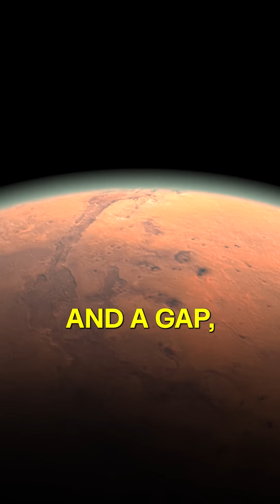Did We Just Catch a Planet Being Born?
Using the Very Large Telescope in Chile, researchers observed a young star called 2MASSJ161 surrounded by a swirling disk of gas and dust. Inside the disk, they found spiral arms and a gap that suggest a giant planet may be forming.

Lead researcher Christian Ginski and his team compared the disk’s features to ripples in a pond, which often occur when a new planet begins to carve out its orbit. This supports long-standing theories of how planets form around young stars like our Sun.

The observation helps confirm how gas giants such as Jupiter might have formed in our solar system, and it offers a direct visual of a process that usually unfolds over millions of years.

About World Technology:
Welcome to World Technology – where science meets competition! We bring together brilliant minds and innovative thinkers from all around the globe to compete, collaborate, and celebrate advancements in Life Sciences, Earth Sciences, Industrial Sciences, and Data Sciences.